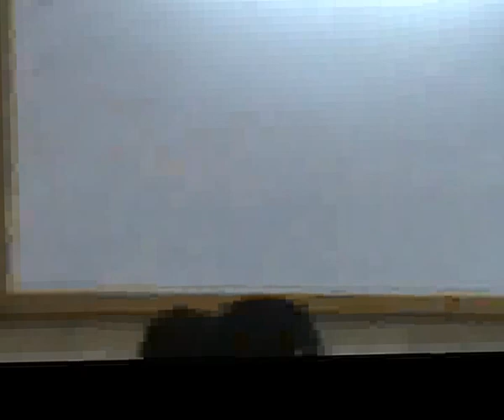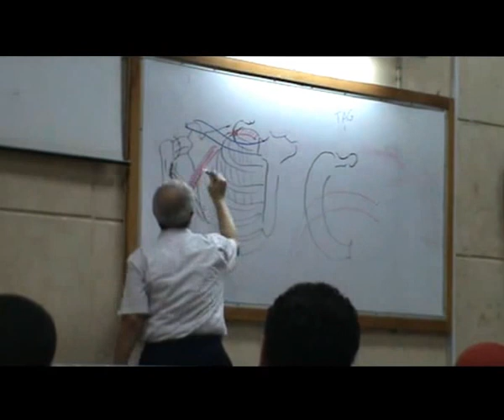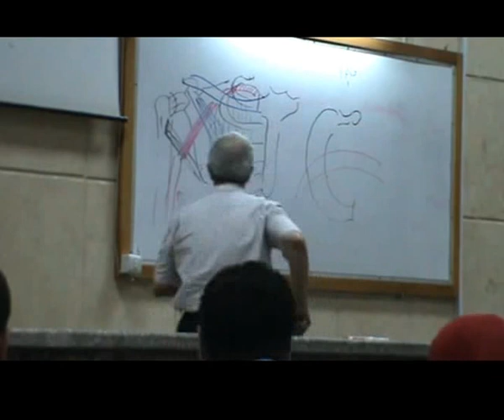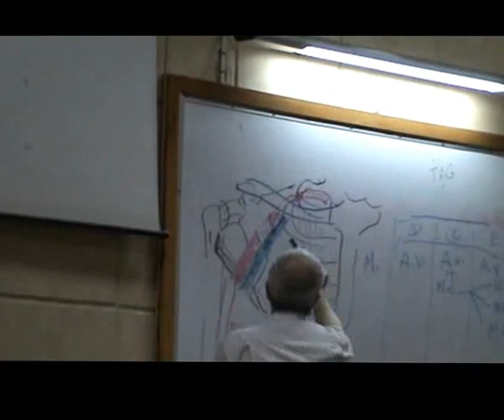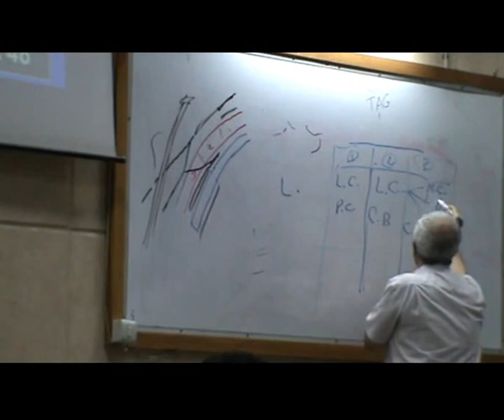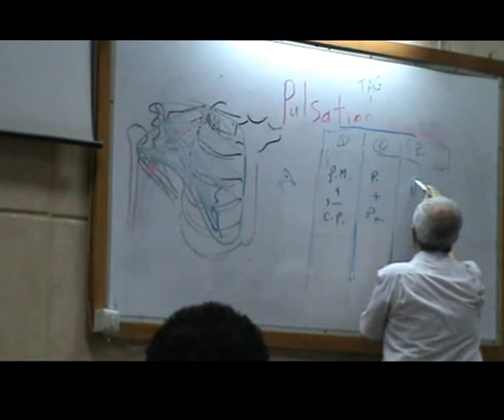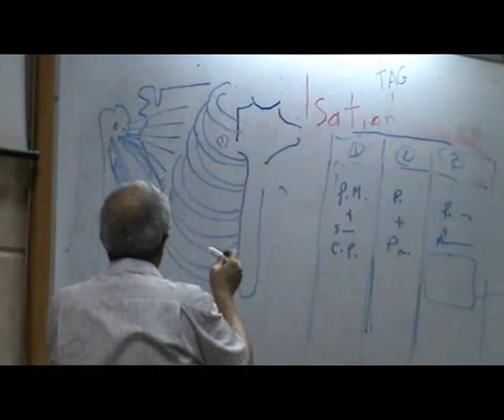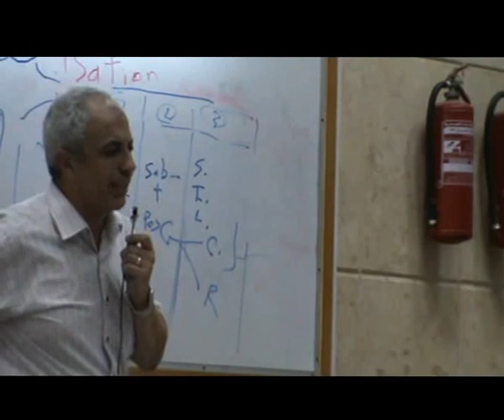dr medhat axilary artery 16 10